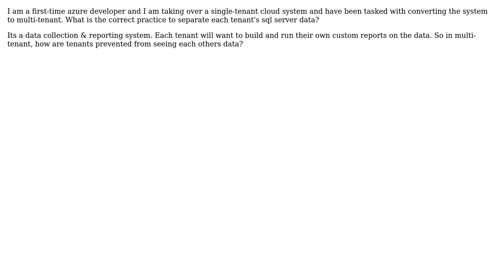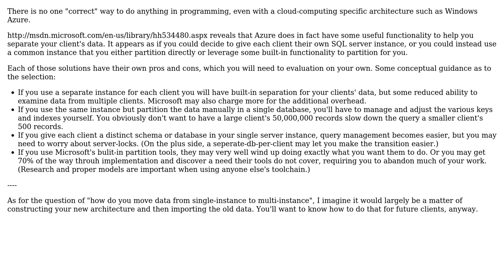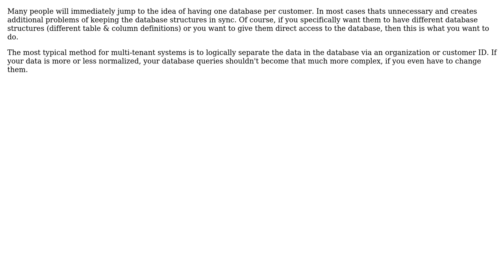in multi-tenant systems what is the correct practice for segregating each tenants data from each...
Software Engineering: in multi-tenant systems what is the correct practice for segregating each tenants data from each other?

With thanks & praise to God, and with thanks to the many people who have made this project possible! | Content (except music & images) licensed under CC BY-SA | Music | Images & others | With thanks to user GrandmasterB user GBH user DougM and the Stack Exchange Network Trademarks are property of their respective owners. You are responsible for your own actions.